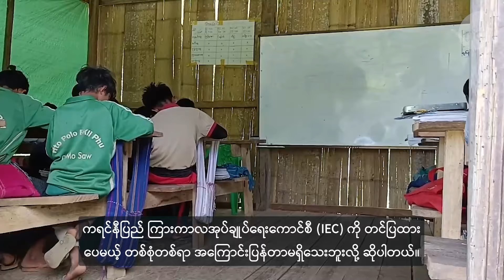ကရင်နီတိုင်းရင်းသားဘာသာ အစီအစဉ်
■ စစ်ကောင်စီ စစ်ကြောင်းထိုးတာကြောင့် လွိုင်ကော်ဒေသခံတွေ စိုက်လက်စ စပါးခင်းတွေ ပစ်ထားခဲ့ရ
■ ဖရူဆိုမြို့နယ်က မူလတန်းကျောင်းမှာ ကျောင်းဆောင်သစ် လိုအပ်နေ